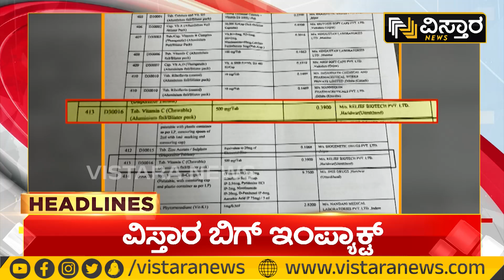Heavy Rain In Karnataka | Rain Effect In Karnataka |ಮಣ್ಣು ತೆರವು ಕಾರ್ಯ | Vistara News